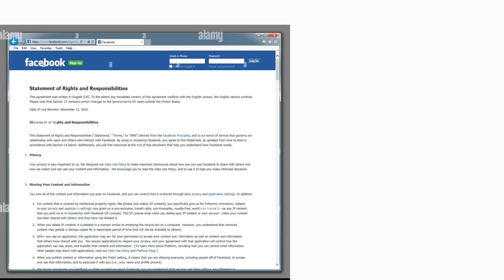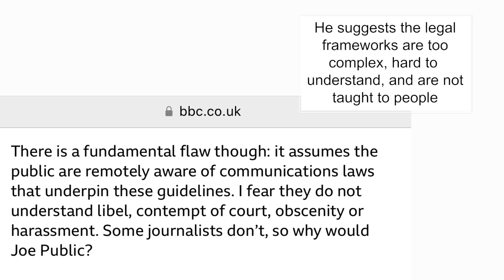Media Studies - Jon Harman’s ideas on media regulation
Looking at media legislation like libel laws etc